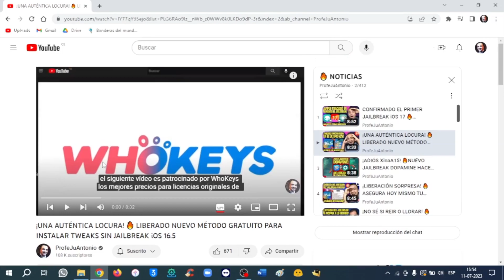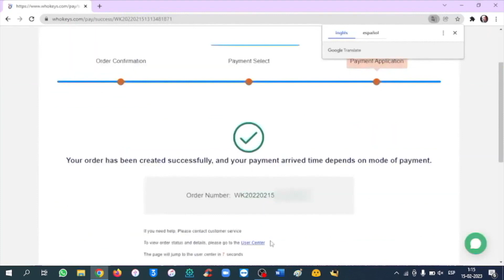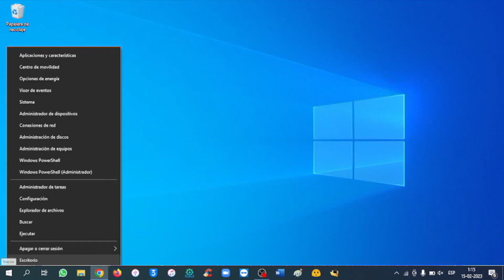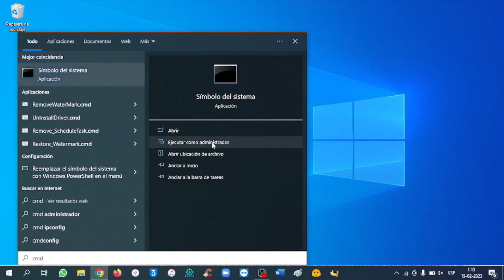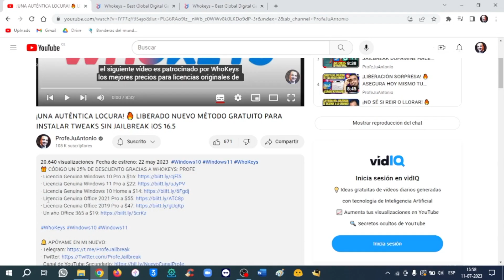¡LICENCIAS ORIGINALES! 🎁 ACTIVAR WINDOWS 10 PRO Y ACTUALIZAR GRATIS A WINDOWS 11 PRO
💡 Video patrocinado por Mediamz, Agencia Global líder en marketing digital de influencers